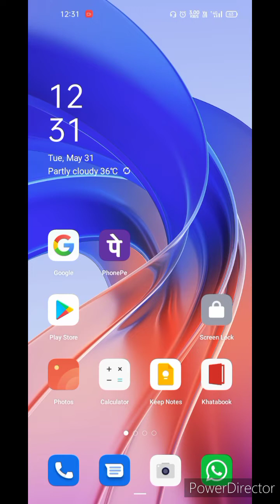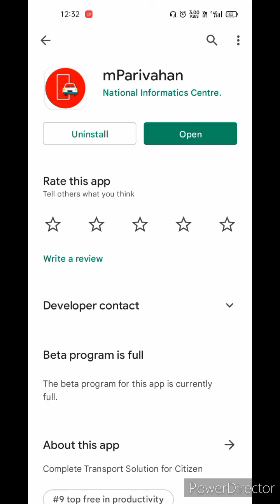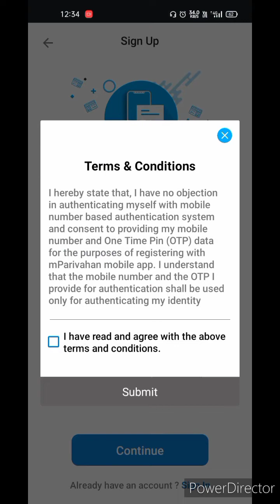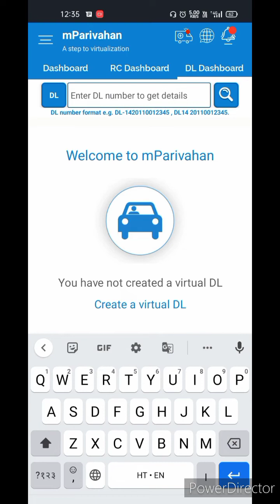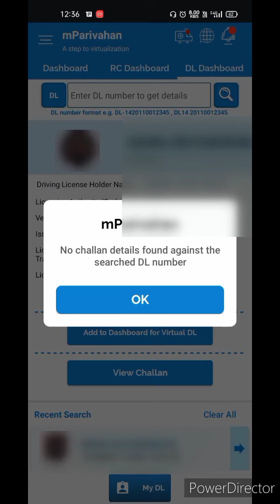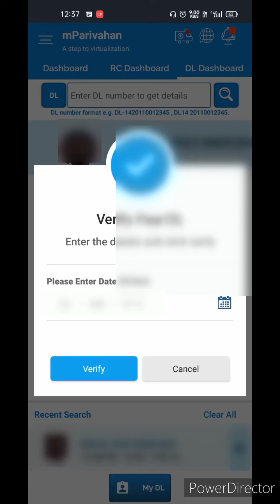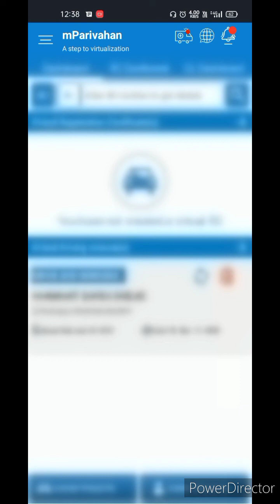Driving licence download | How to download driving licence new | download driving licence online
hello friends today we will discuss about DL Download kaise kare

How to apply for driving licence online ,Driving licence online apply kaise kare 2022 , DL Apply kare

LL retest kaise de online । Learning Licence Online Test Me Fail Ho Gaye Ab Kya Kare

¶My Printer
•Low budget best web cam

Covered Topic
ड्रायव्हिंग लायसन्स डाऊनलोड कैसे करे |
How to download driving licence online |
 Driving licence
how to use mparivahan in hindi
mparivahan driving licence
mparivahan में ड्राइविंग लाइसेंस
mparivahan me driving licence kaise add kare
mparivahan me rc kaise add kare
how to issue driving license in  mparivahan
mparivahan me rc kaise rakhe
mparivahan me dl kaise rakhe
mparivahan in hindi,
mparivahan app kya hai
add driving license to  mparivahan
add rc to  mparivahan
issued documents in  mparivahan
how to get issued documents in  mparivahan
How To Link Driving Licence with  mparivahan
How to Download Digital Driving Licence from  mparivahan
use of  mparivahan